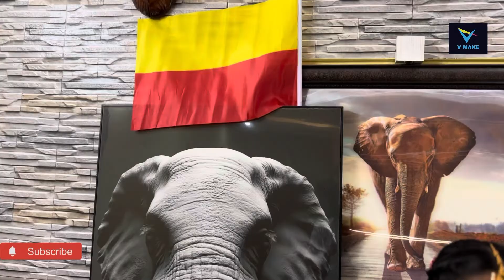Kannada Kasturi Ft Harshavi